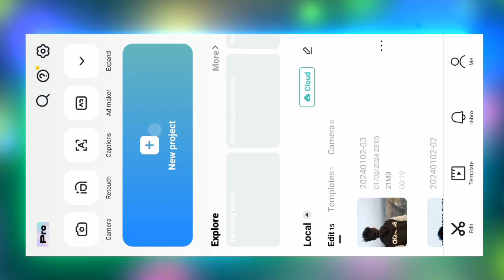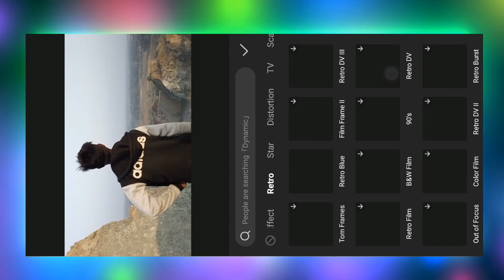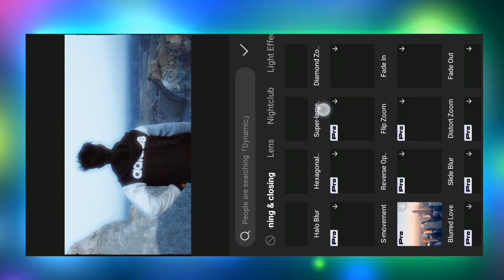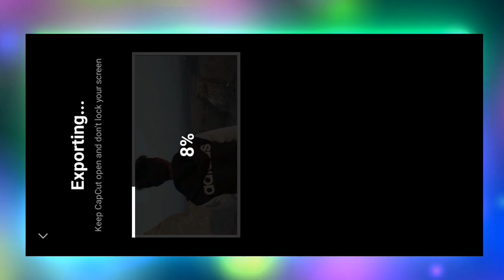Dreamy Sky Glow Effect |Instagram Viral Video Editing 😲|Capcut Tutorial 🔥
glow effect in Capcut| Glow Effect tutorial🔥| Dreamy Glow effect |Instagram viral video editing

GLOW effect in Capcut

Glow effect

Treding Glow Effect

Trending glow effect Instagram reels

Glow effect trending reels Dreamy Glow EFFECT KESE BANEI

alight motion lyrics editing instagram trending lyrics aesthetic video editing

capcu

new trending instagram lyrics reels video editing

best trending video editing capcut

how to make capcut new trending video

instagram trending aesthetic status video

 editing tutorial new trending instagram aesthetic video editing capcut

alight motion tutor

edit like yourtumblrguy, trending dialogue & song aesthetic video editing

reels trending aesthetic video editing in capcut aesthetic video editing

aesthetic video kaise banaye trending aesthetic video editing

edit lyrical video

rays effect aesthetic lyrics prequel app filters rays

alight motion lyrics editing aesthetic lyrical presets text animations

Keep